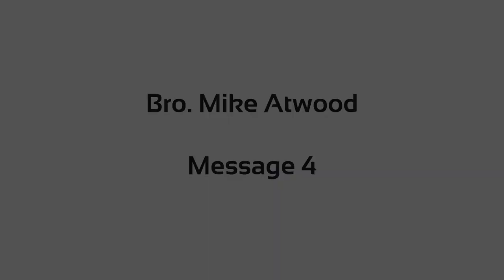Bro. Mike Attwood - Encountering Evangelism - Part 4/5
Event: Encounter Conference by TEPSE

Date: November 11, 2017
Speaker: Bro. Mike Attwood
Topic: Encountering Evangelism - Part 4/5